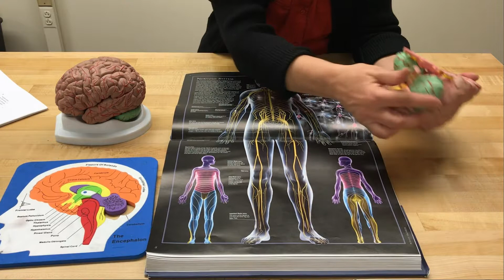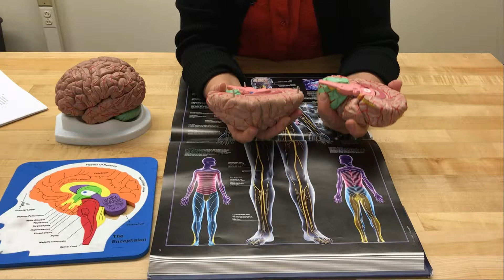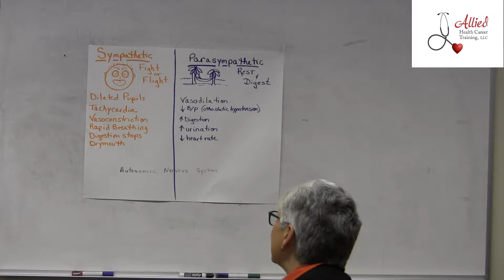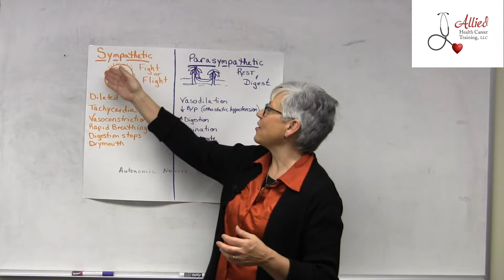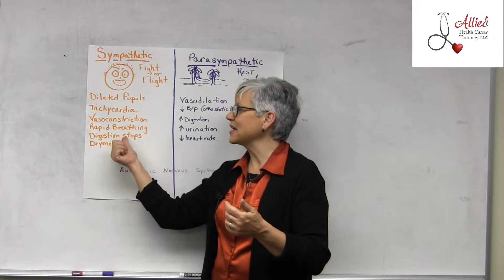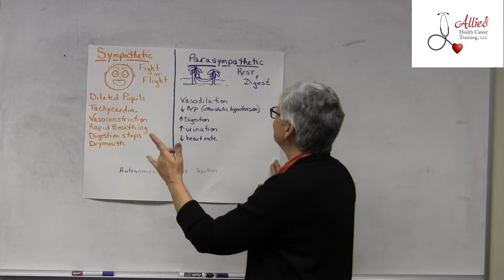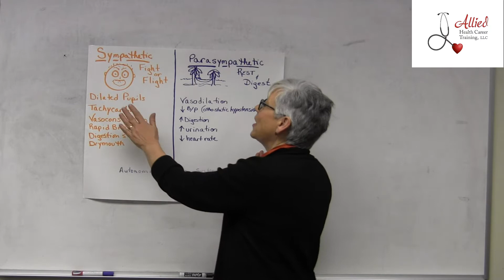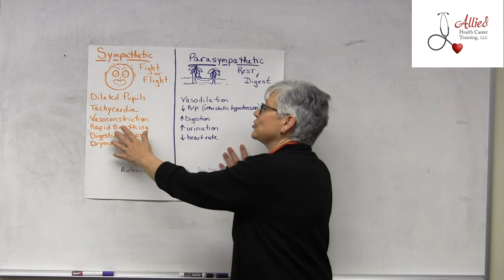CMA Nervous System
Dianne Powell, owner of Allied Health Career Training, discusses the nervous system as part of the certified medication aide course offered by Allied Health Career Training.